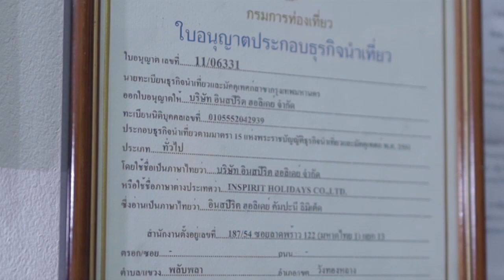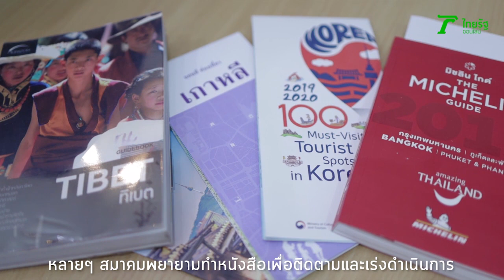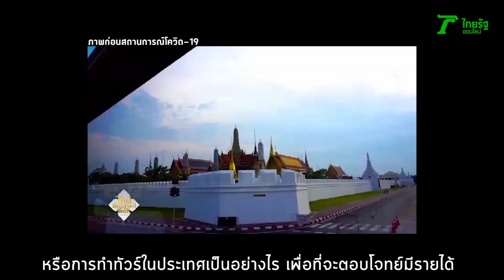LIFE STORY : เจ็บเพื่อจบ ไม่ทรยศลูกทัวร์ New Normal เที่ยวไทย หลังโควิดยุติ | Thairath Online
ไวรัสโควิด-19 (COVID -19) พ่นพิษไปในทุกเศรษฐกิจ แต่หลังหมดวิกฤต อาชีพที่สร้างรายได้ให้กับประเทศทุกปีอย่างมหาศาล ซึ่งได้รับผลกระทบจากการระบาดทันที แต่กลับฟื้นตัวช้าที่สุด นั่นคือ ธุรกิจท่องเที่ยว
หากโรคระบาดโควิด-19 ยุติ และหมดไปจากประเทศไทย ณ ตอนนี้ทุกคนคงมีคำตอบให้ตัวเอง สิ่งแรกที่อยากทำมากที่สุดคืออะไร  ทุกชีวิต มีมุมให้ค้นหาและเรียนรู้ไปพร้อมๆ กัน เพราะนี่คือ LIFE STORY